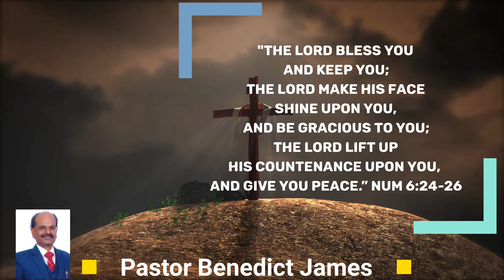Victorious Daily Devotional | Mar 18, 2024 | Ps. Benedict James | Hope In Christ - Future Is Secured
Welcome to "Victorious Daily Devotion" in the amazing and loving name of  Jesus Christ! 🙋‍♀️💐💐💐

Topic: Hope In Christ Propels Us To Enjoy Life Knowing Our Future Is Secured.

As we listen through the divine Word and remind ourselves of the enduring truth, that our God is a God of hope. Never be disheartened nor disillusioned as the hope in crucified and risen Christ assures us the hope in the darkest of times, in the deepest of valleys and in the most challenging of circumstances.

Rom 8:24: For we are saved by hope: but hope that is seen is not hope: for what a man seeth, why doth he yet hope for?

Those who have made Christ as their Saviour of life, hope is an unshakeable assurance anchored in the person and work of Jesus Christ.

As we refelect on the words of prophet Isaiah, we are drawn to the image of people walking in darkness.  This darkness is not merely the absence of light, but a symbol of despair, fear and uncertainty. Yet, into this darkness a great light has dawned. The birth, death and the ressurection of Christ which was prophesied much before it happened and the prophesy was fulfilled.

Charles Spurgeon,  a man greatly respected in the christian community,  who once said, "Hope itself is like a star - not to be seen in the sunshine of prosperity,  and only to be discovered in the night of adversity."

Rom 8:24 I  already shared: For we are saved by hope: but hope that is seen is not hope: for what a man seeth, why doth he yet hope for?

Ps. 30:5. There is weeping in the night, but joy comes in the morning. That’s our hope.

Hope is the best news we could ever get. The hope in Christ allows us to face life everyday knowing that God is in control. This hope in Christ allows us the freedom to become all that God had called us to be. The hope as a christian, as a child of God restores meaning and purpose from the rubble of our shattered lives.

Lord, when anxiety rises up in us, your comfort gives us renewed hope and cheer. Thy name O Lord is a fortified tower, the righteous run to it and are safe. Renew our strength that we may mount up with wings like eagles and do not become tired wearied and not faint. In .

If you are blessed with devotion you are welcome to share with us.
God bless! 🙋🏻‍♂️💐💐💐

Benedict James.